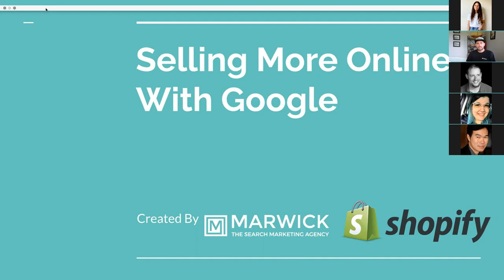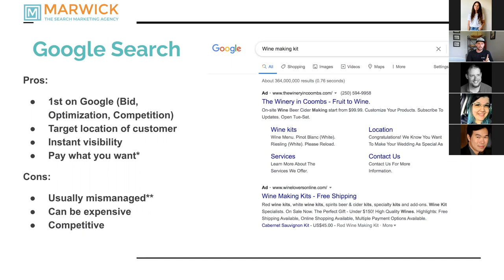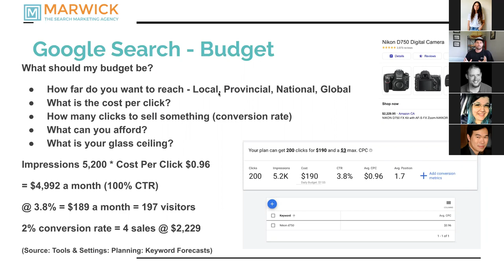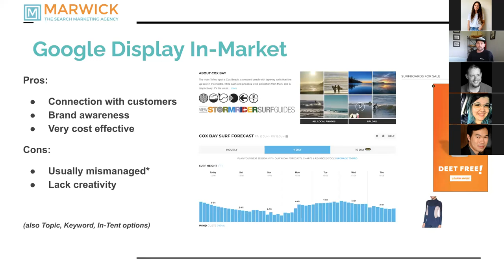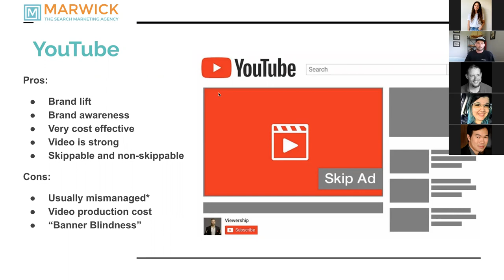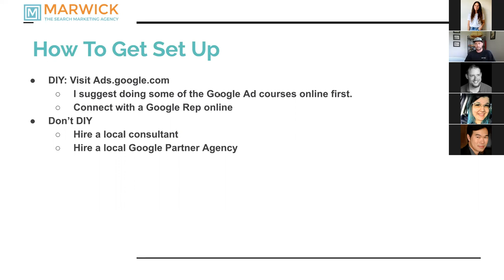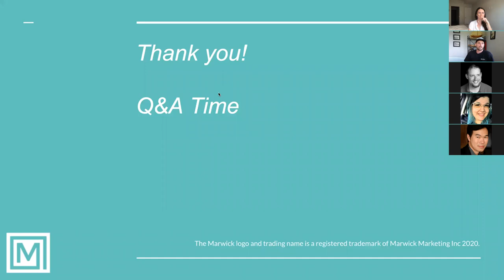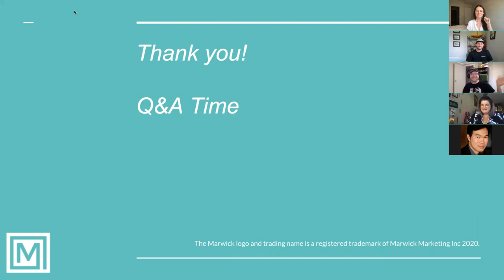Selling More with Google - Hosted by Marwick Marketing & Shopify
Google Search
Google Display (In-Market)
Google Remarketing
Google Shopping